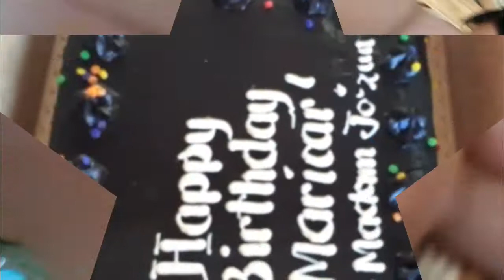MY SIMPLE BIRTHDAY CELEBRATION❤thank u madam jozun